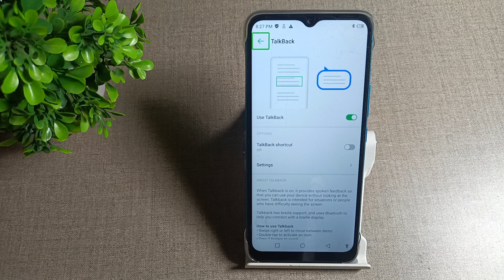how to enable Talk back in infinix Smart 6 mobile